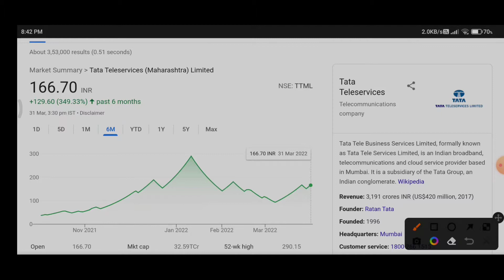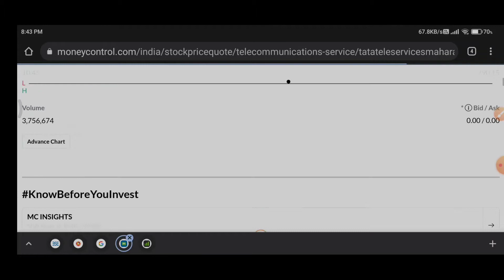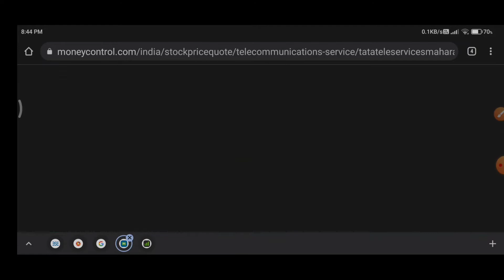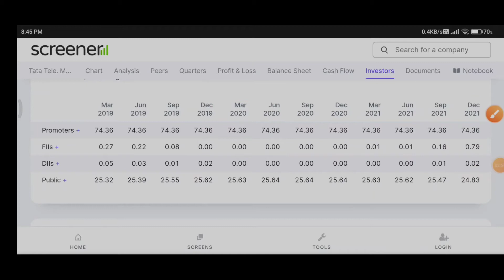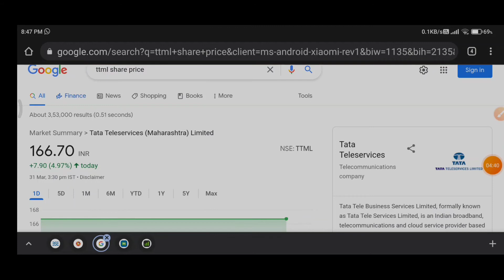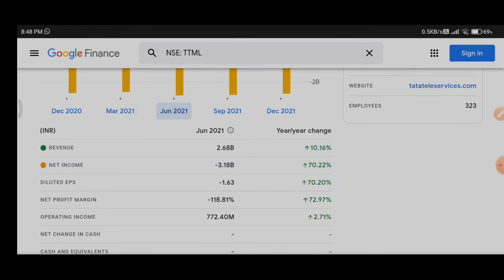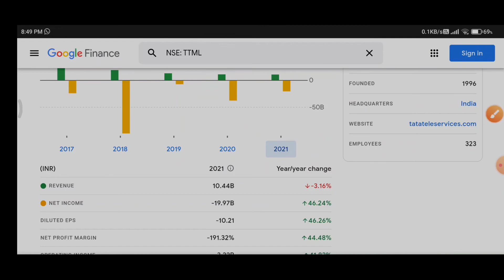TTML share latest news | TTML share price target | tata teleservices share new